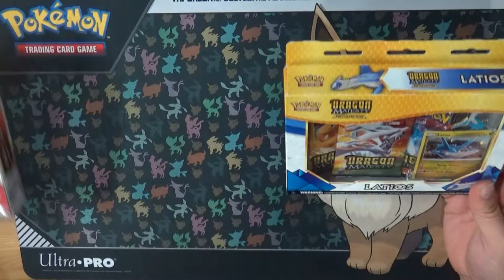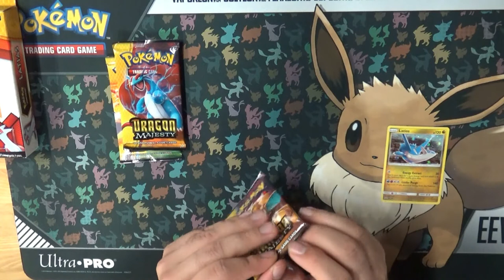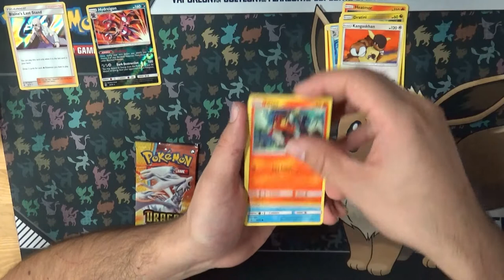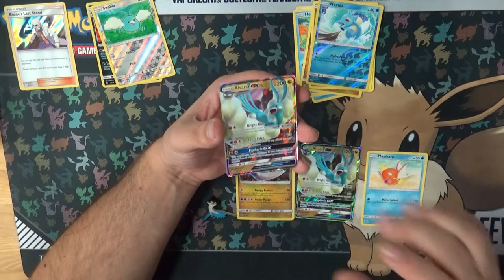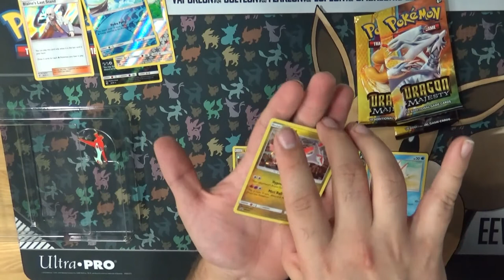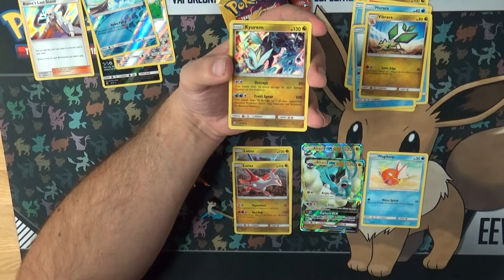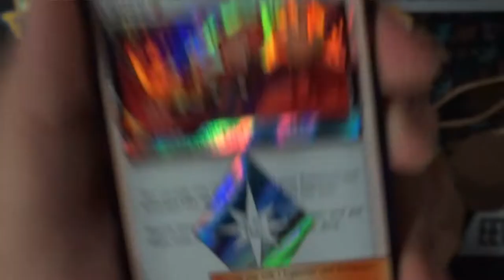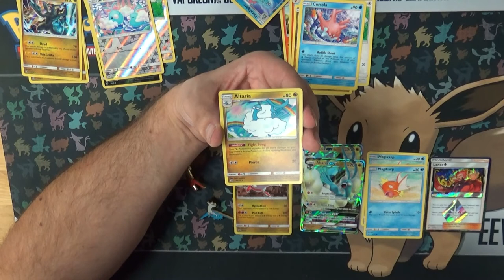PTCG Latios & Latias Dragon Majesty Unboxing - Ze Komen Gewoon Aanvliegen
Een ding is zekers.
we hebben weer een gek thema te pakken